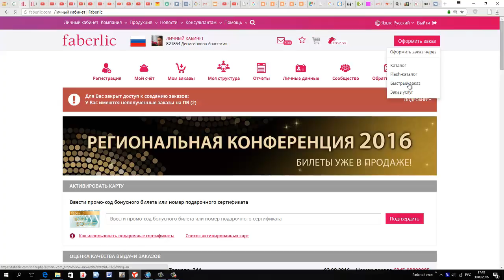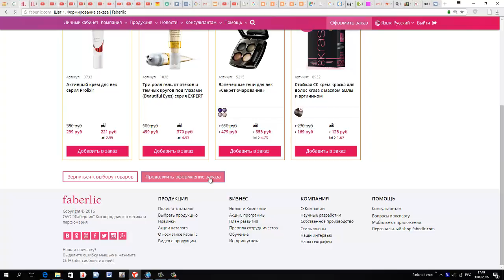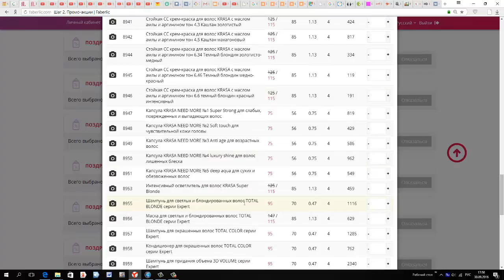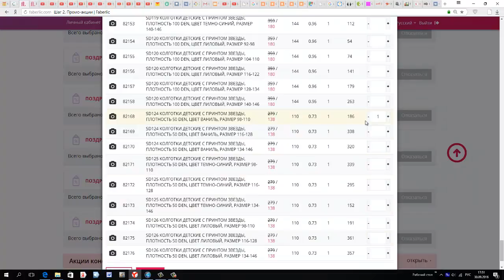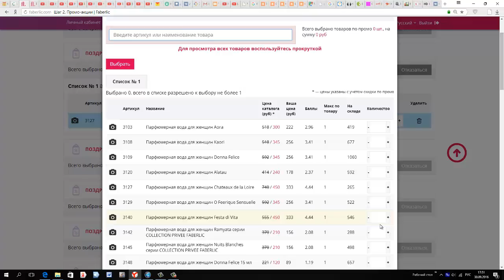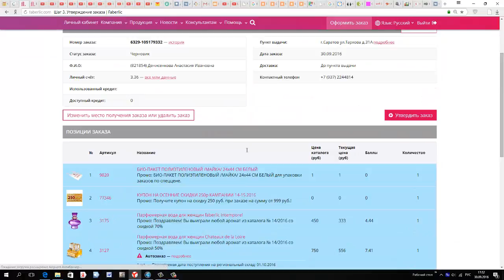КАК заказать ПОДАРКИ и СКИДКИ по карточкам "Твой Бонус"...фаберлик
Представительство фаберлик в Саратове:
фаберлик Саратов